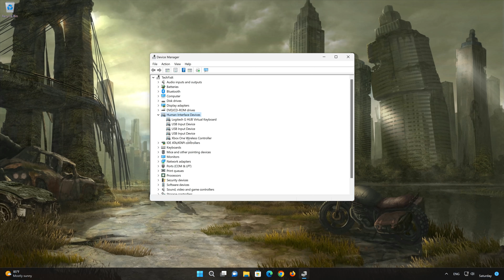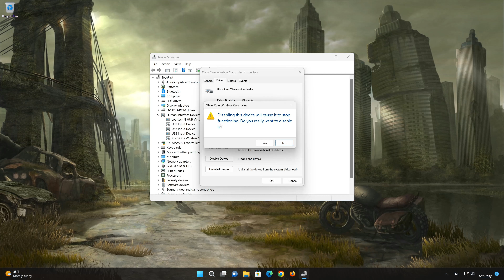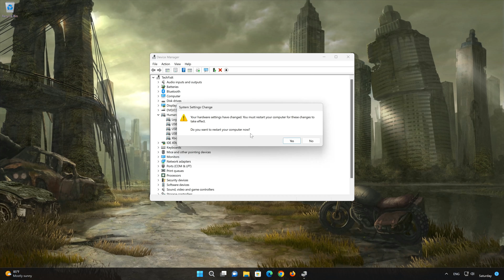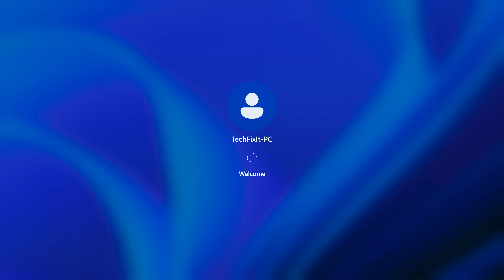Fallout 4 Controller/Gamepad Not Working On PC FIX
There could be several reasons why your gamepad or controller is not working in Fallout 4 like Driver Issues: Outdated or incompatible drivers can cause input issues. so  Here are some common troubleshooting steps for your Fallout 4controller issues.

00:00 Intro
00:14 Solution #1
03:28 Outro